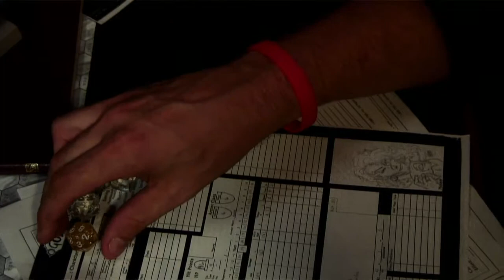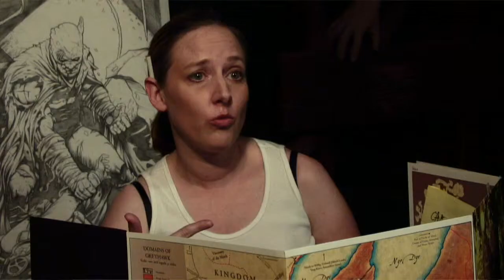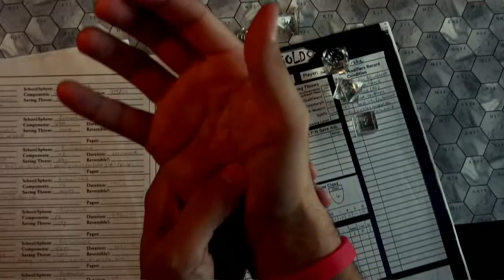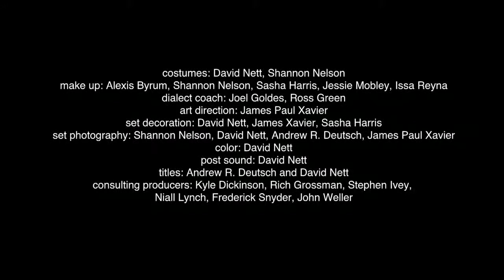GOLD: Episode 4 (HD)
- GOLD: Episode 4 -
"labyrinth of madness"

When Oliver's interview airs, announcing the British team's impending move to California, Jon decides he needs to get his game back by seeking out a dangerous back-alley game. Meanwhile, Richard tries to unite his team by getting them drunk, and Cissy learns some disturbing news about her job.

GOLD: the Series
Elite athletes. Cunning strategists. Ruthless adversaries. It takes great endurance to survive in the cut-throat world of Professional Role Playing Gamers. Can you take the hits?

written by David Nett
directed by Andrew R. Deutsch, David Nett and Lilas Lane
produced by David Nett

executive producer: David Nett
co-executive producer: Andrew R. Deutsch
producer: Shannon Nelson, Chad Scnaible
cinematographer: Andrew R. Deutsch, Max Well, Nolan Wang, Chad Schnaible
editor: Andrew R. Deutsch & David Nett

cast:
Leslie: Jessica Pennington
Oliver Crane: Alan Loayza
Tolkien: David Bickford
Jonathan Drake: David Nett
Sam Rodriguez: James Paul Xavier
Charles Subar: Gary Karp
Tim Calloway: Nathan Mobley
Richard Wright: Rick Robinson
Jaz: James Lane
Cissy Drake: Shannon Ivey
Train: Jeanette Scherrer
Goldy: Andrew R. Deutsch
Harlan: Brett Nichols

first assistant director: Frederick Snyder, Patty Ramsey, Kyle Dickinson
second assistant director: James Paul Xavier, Justin Waggle
script supervisor: Brian Flynn, Sasha Harris, James Xavier, Justin Waggle, Jodie Younse
gaffer: Frederick Snyder, Andrew R. Deutsch
first assistant camera: James Paul Xavier, Jodie Younse
sound: Chad Schnaible, Justin Waggle
boom operator: Chad Schnaible, Justin Waggle
electric: Chad Schnaible, Frederick Snyder, Andrew R. Deutsch
grip: Justin Waggle, Rick Robinson
costumes: David Nett, Shannon Nelson
make up: Shannon Nelson, Alexis Byrum, Sasha Harris, Jessie Mobley, Issa Reyna
dialects: Joel Goldes, Ross Green
art direction: James Paul Xavier
set decoration: David Nett, James Paul Xavier, Sasha Harris
color: David Nett
sound engineering: David Nett
titles: Andrew R. Deutsch and David Nett
original music: Jacob Carver
consulting producers: Kyle Dickinson, Rich Grossman, Stephen Ivey, Niall Lynch, Frederick Snyder, John Weller